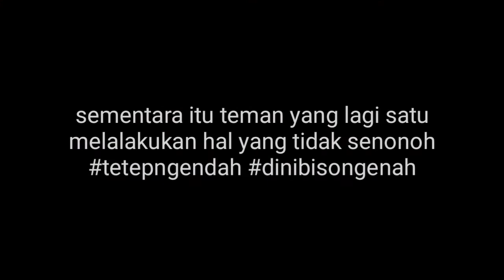DULANG | LAWAK BALI | REANDEJA- WDJ